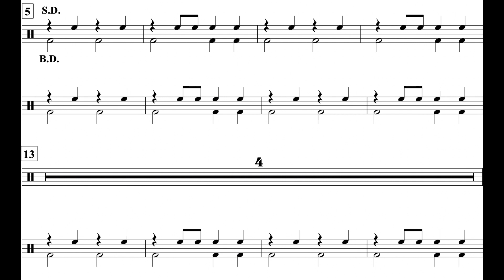Up On The Housetop (MM. 5 - 21) Perc. I *84*